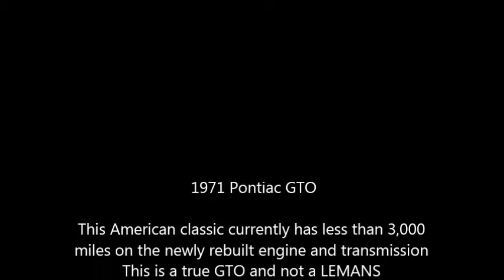1971 Pontiac GTO American Classic in Wilmington, CA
1971 Pontiac GTO

This American classic currently has less than 3,000 miles on the newly rebuilt engine and transmission
This is a true GTO and not a LEMANS
Exterior color is Red with a Black vinyl interior
Equipped with a V8, 4speed manual drivetrain transmission
Clear California title in hand
This is a must see classic and everything within works well